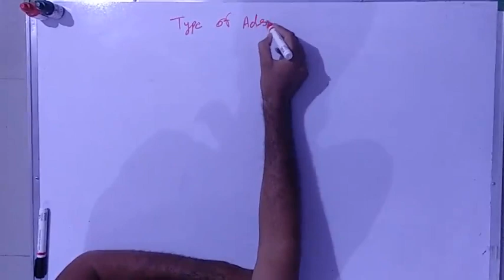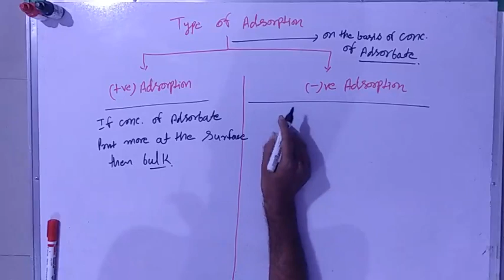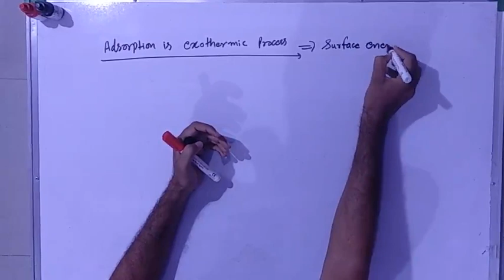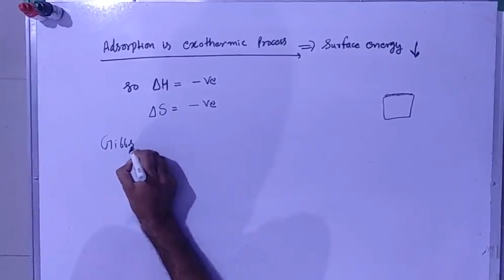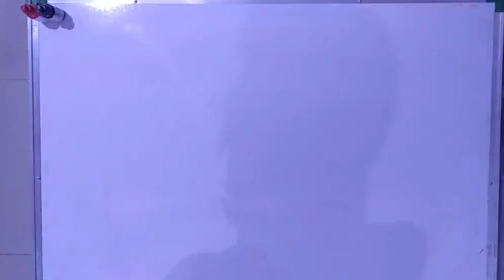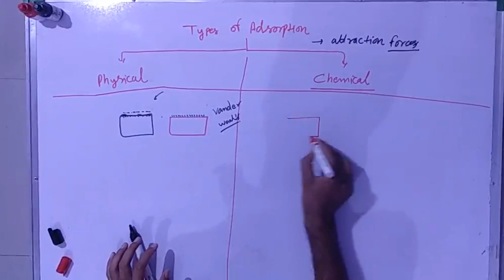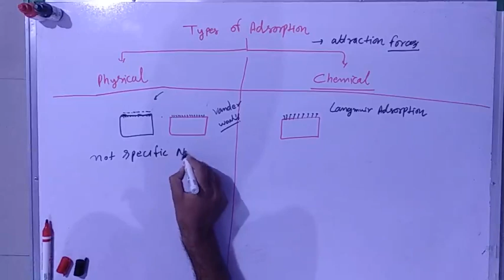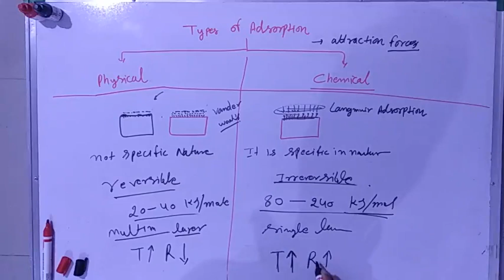Chapter 5 part 2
Class 12 th EM
 chapter 5
Part 2